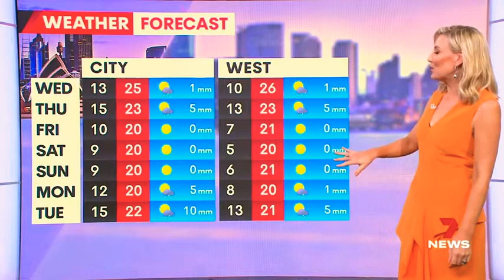7News Sydney - Weather and Closer, Tuesday May 3rd 2022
With Mark Ferguson (News), Mel McLaughlin (Sport) and Angie Asimus (Weather)